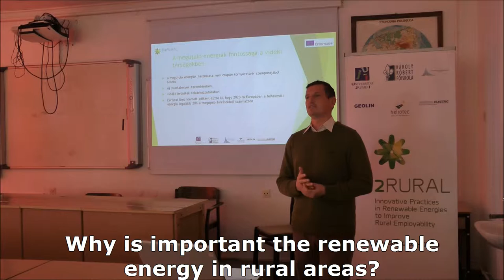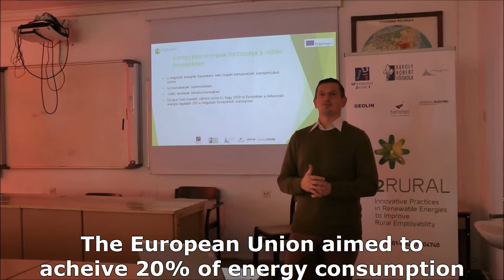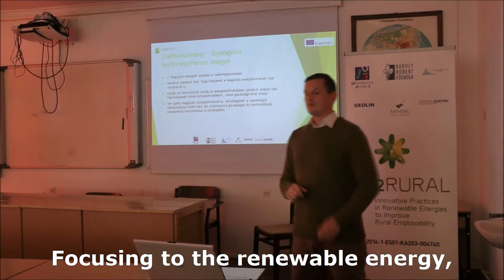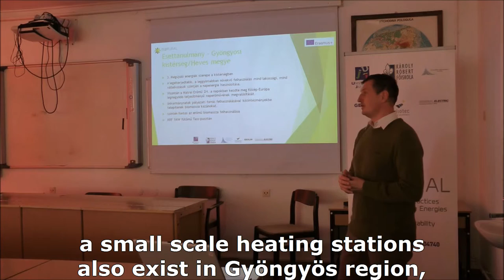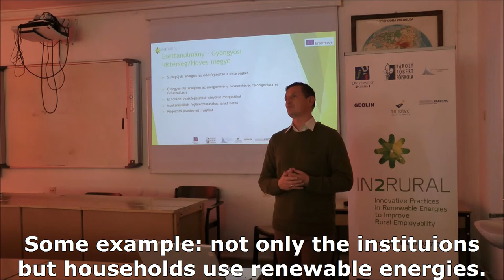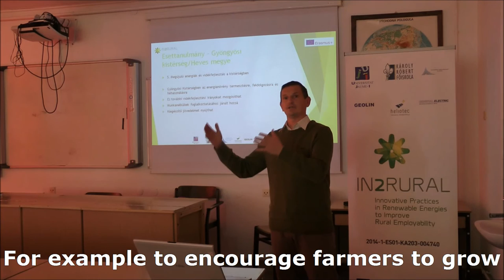Seminar by Dr. Zoltán Bujdosó Multiplier Event Gyöngyös 2015 (Hungary) IN2RURAL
Seminar given by Dr. Zoltán Bujdosó about “Innovative Practices in renewable energies to improve rural employability” in the Multiplier Event of Gyöngyös (Hungary), 7th October 2015, as part of project IN2RURAL funded by the Erasmus+ programme of the European Union